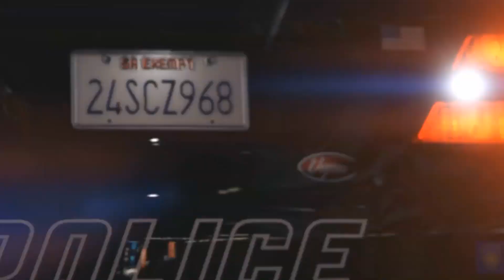Farming Simulator 2015 - GamePlay 178.rész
Farming Simulator sorozat 2015-ös részének végigjátszása Full grafikán.